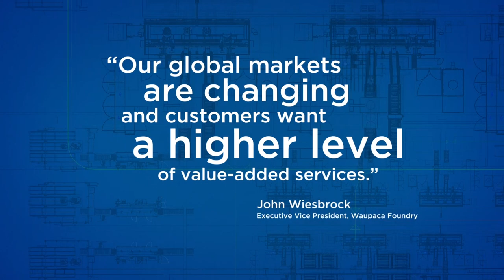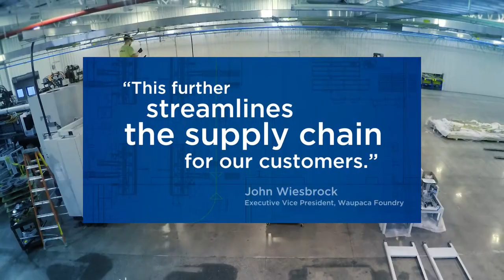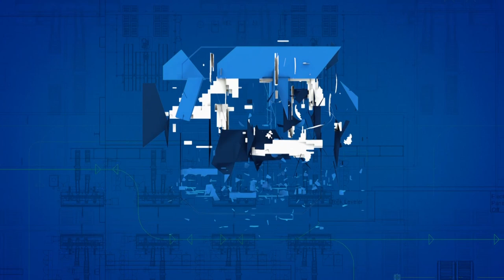New Machining Operations Expansion | Waupaca Foundry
Waupaca Foundry announces the expansion of its machining operations. The new machining operation is adjacent to its gray iron foundry located at 600 Industrial Drive, Waupaca, Wis., which will process brake components for the commercial vehicle market. Expanding services to include machining further streamlines the supply chain and gives casting and iron component buyers a level of quality they have come to expect from Waupaca Foundry.